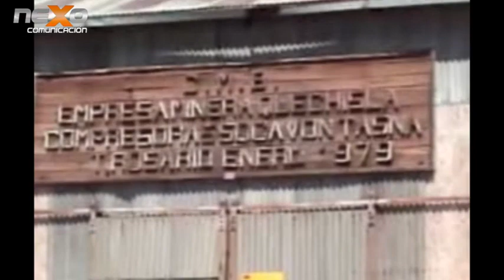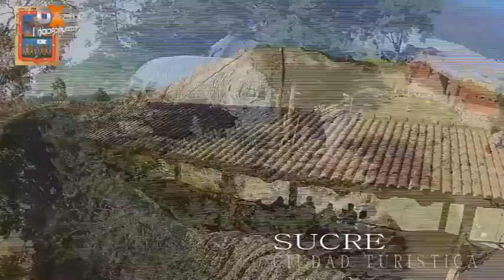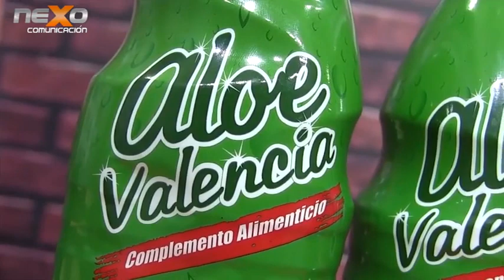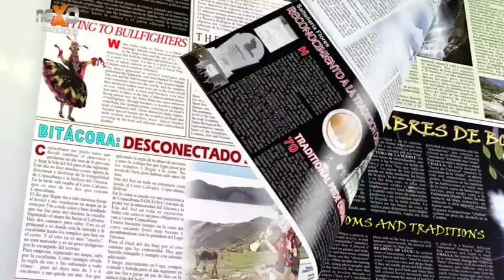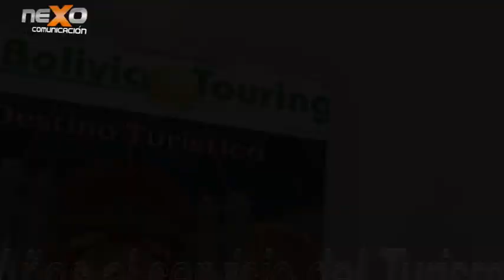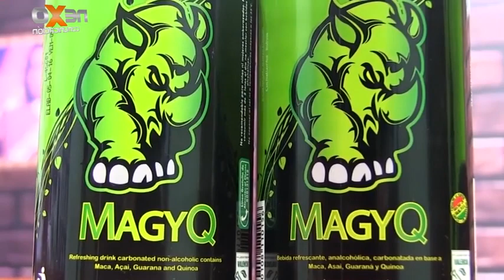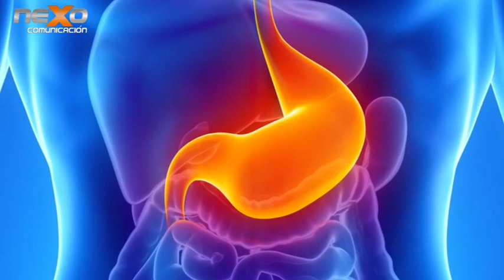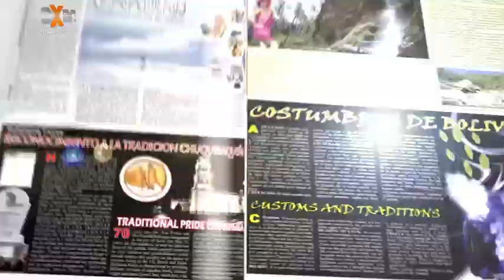BOLIVIA TOURING (ATOCHA)